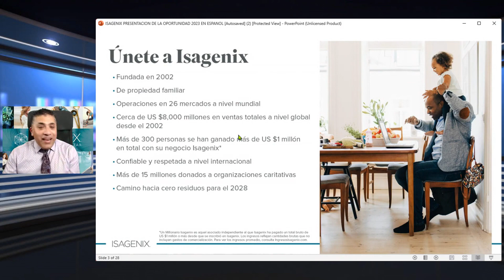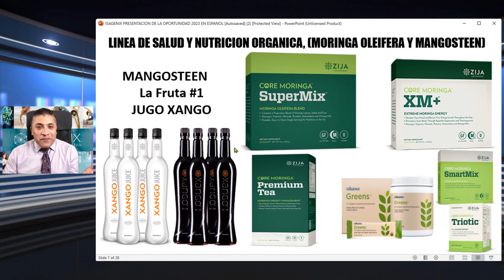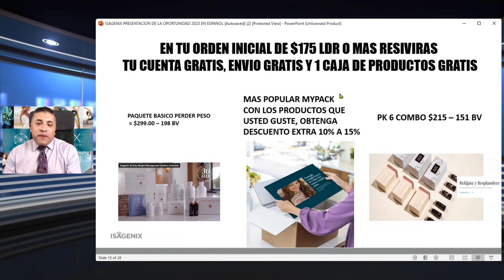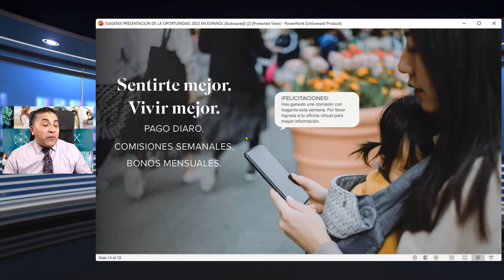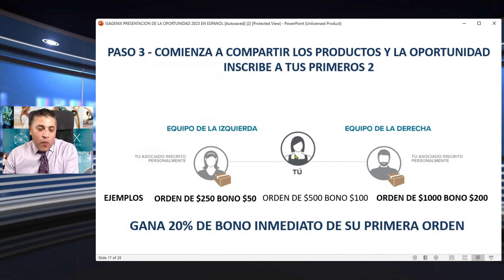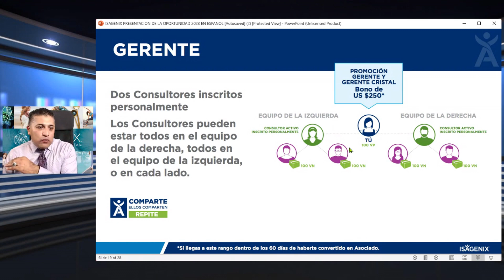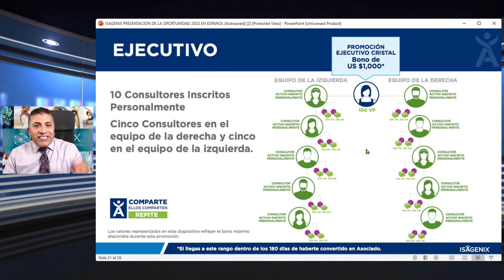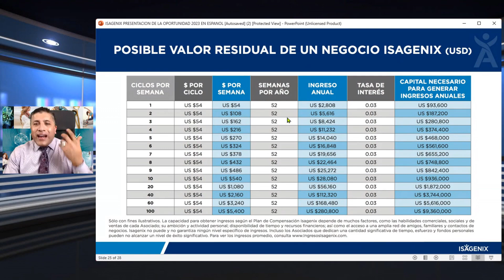Presentacion De La Oportunidad Isagenix Con Legendario Alexis Adame 2023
Conozca nuestra oportunidad que le puede cambiar su vida mire video y contactese con quien le compartio el video hagase cliente o asociado hoy mismo  bienvenido al Movimiento Latino Isagenix